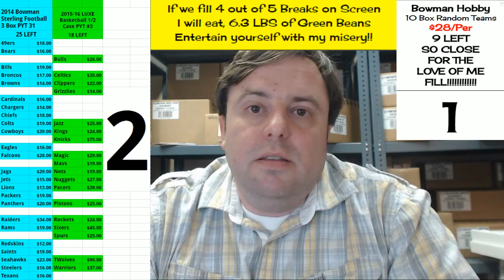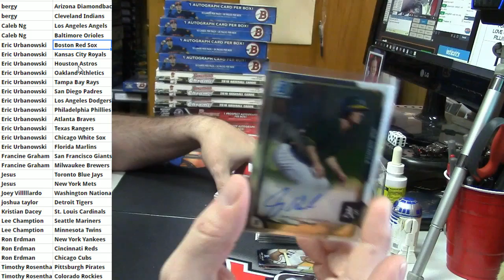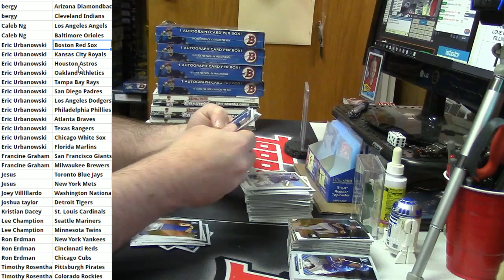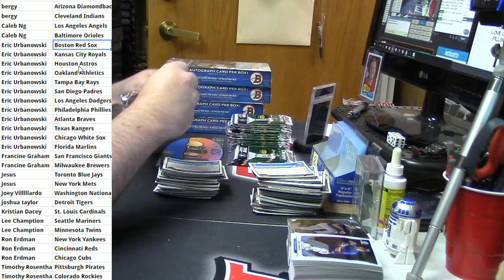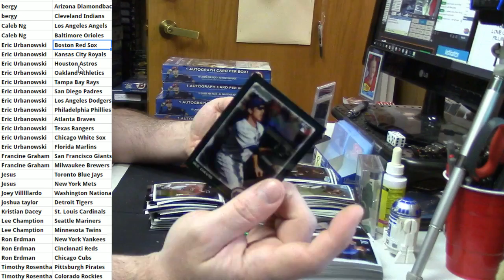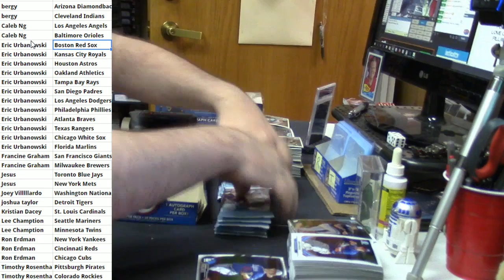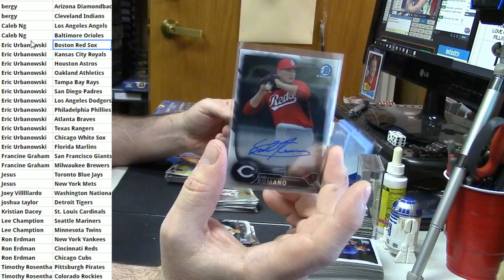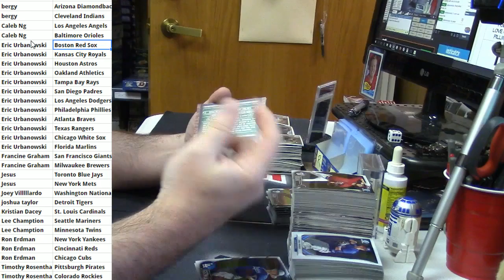10 Box Bowman Mixer Random Teams